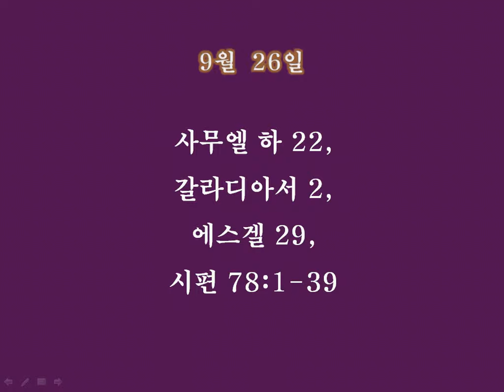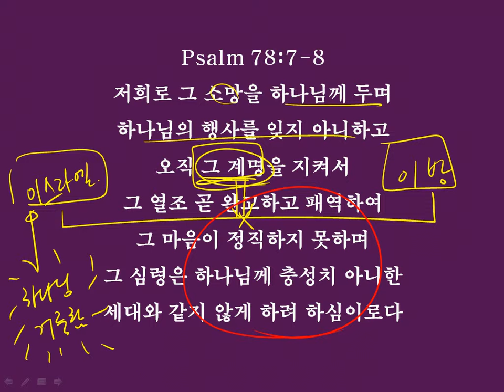Sep262010.avi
말씀묵상, 윈드갭한인침례교회,
여기를 참고하세요